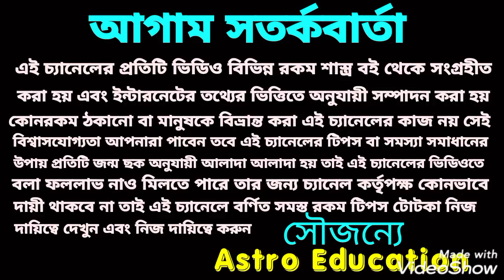বৃশ্চিক রাশি October মাসিক রাশিফল!!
বৃশ্চিক রাশি অক্টোবর মাস কেমন যাবে এই বিষয় নিয়ে এই ভিডিওতে বিস্তারিত আলোচনা করা হয়েছে ধন্যবাদ!!